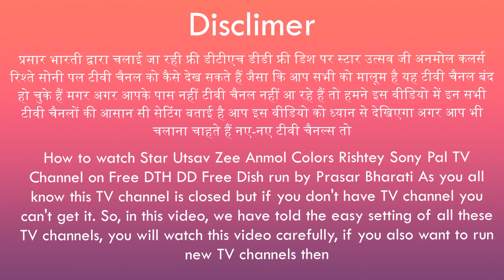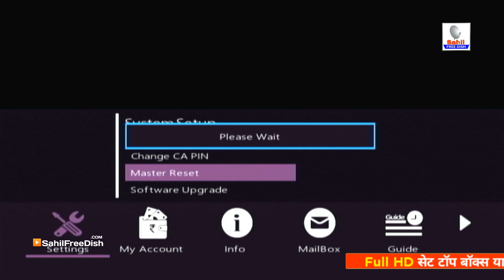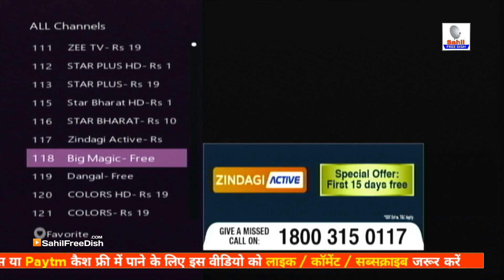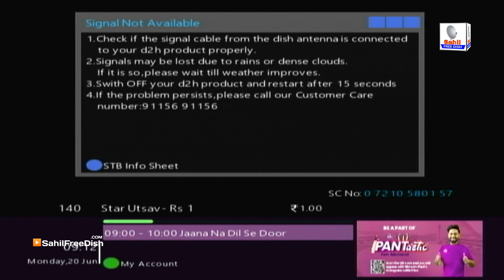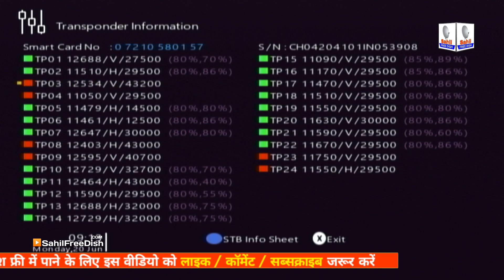Zing Super FTA Box मैं 300 चैनल फ्री देखें zing super free dish box satellite setting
मई 2022 से सोनी पल और स्टार उत्सव चैनल कैसे देखें || स्टार उत्सव चैनल कैसे देखे

Viral Video -
1- Star Utsav Zee Anmol Sony Pal Colors Rishte channels on DD free Dish Latest Update Mpg2 Box
3- बिना छतरी बिना रिचार्ज जिंदगी भर चलने वाला DD Free Dish HD Set Top Box Unboxing
6- छोटी डिश पर DD Free Dish, Abs 2, Gsat, New Satellite ? 424 रिचार्ज और फ्री वाले Tv channel फ्री देखे
8- बिना छतरी बिना रिचार्ज जिंदगी भर चलने वाला डीडी फ्री डिश का एचडी सेट टॉप बॉक्स अब डिश की जरूरत नहीं?
9- Dd Free Dish Mpeg2 Dth Set Top Box Ko Wireless Setup Box Banao Wireless Dth Antenna

SOLVED QUERIES!